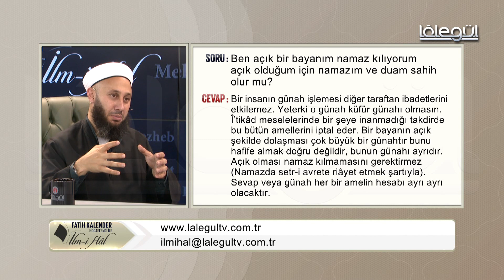50-Açık bir bayanın namâzı kabûl olur mu?